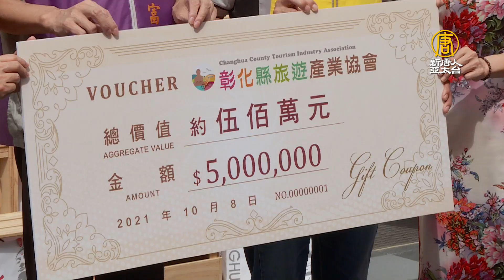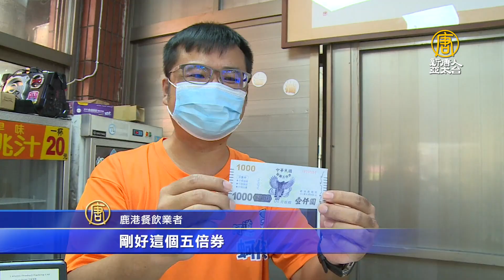旅遊協會攜手鹿港廟口小吃 推優惠搶五倍券商機